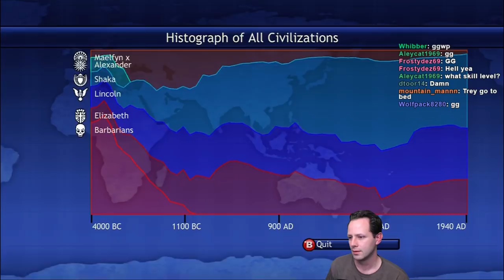Build No Units Economic Victory - Mazemap World Scenario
Attempt #2 results in a successful, nail-biting economic victory. A good start manages to outweigh subsequent setbacks against the Zulu on my way to a build no unit economic victory!